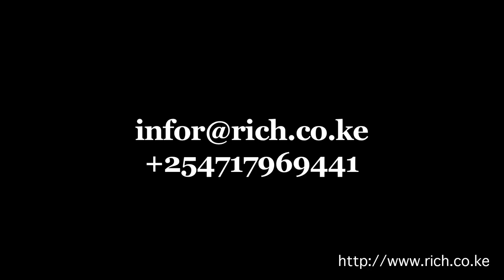The Evolution of Hope MindSpeak Q AND A Session by Bob Collymore CEO Safaricom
The Evolution of Hope, Populism, The rise of the Demagogue, Trilobites, The Ages of Industry, Mass Production, Automation, Digitalisation of Technology, @Uber, @Warrenbuffett, Mark Zuckerburg, Rise of Inequality, Ebola, Zika, iPHONE, Sustainable Development Goals, Leave no one behind, Our Evolution as humanity